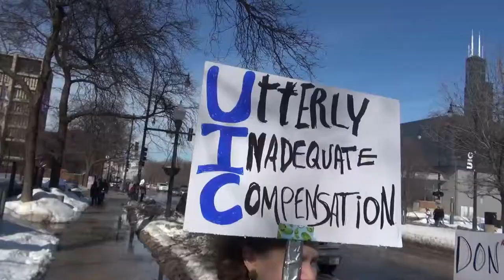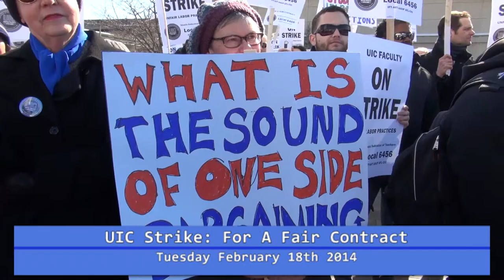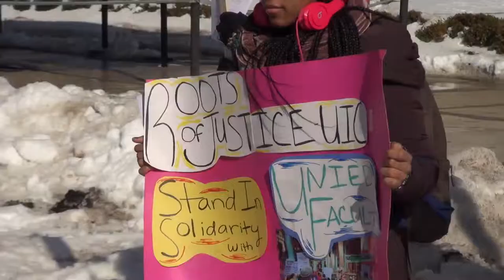[FULL] Coverage of the UIC Strike Day 1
This is full coverage of UIC faculty and student strike on February 18th 2014